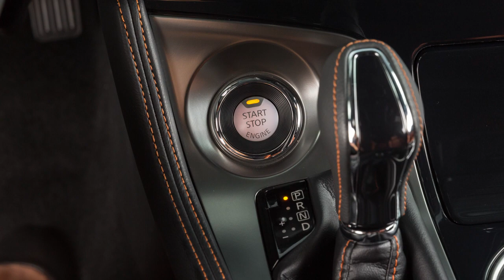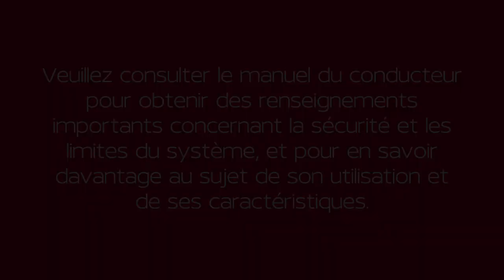2023 Nissan Maxima - Toit ouvrant (le cas échéant)